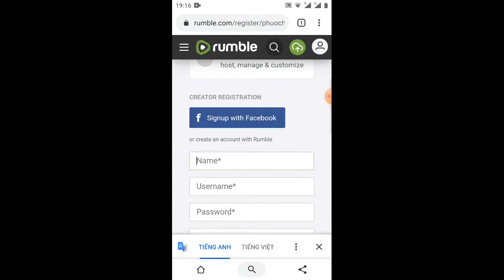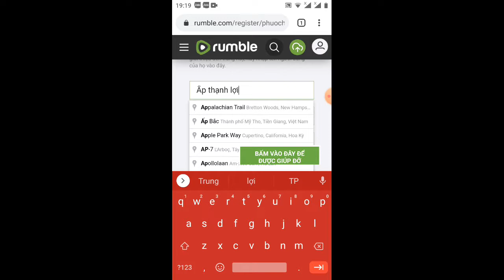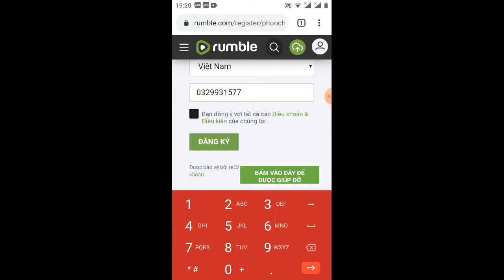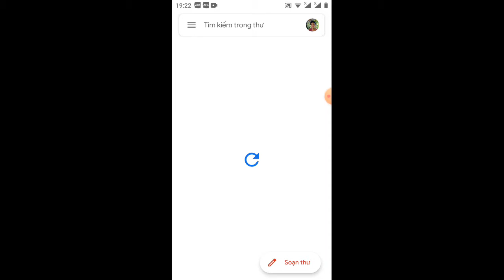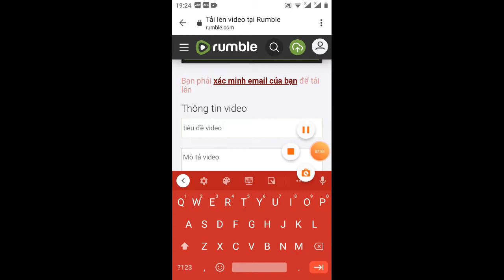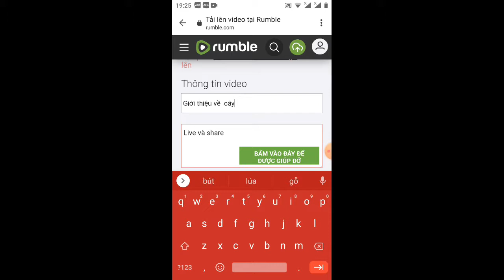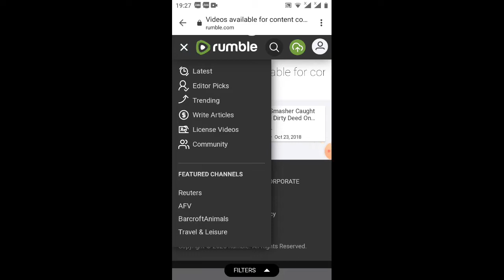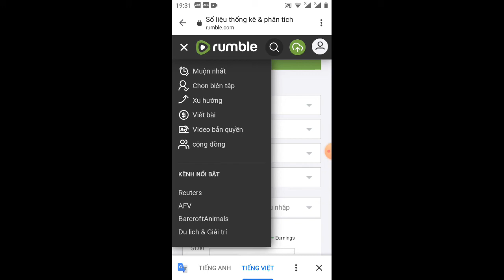hướng dẫn đăng video như Youtube kiếm 100$ mõi ngày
các bạn nhớ live và share video nhé

sđt điện thoại kết bạn Zalo: 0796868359